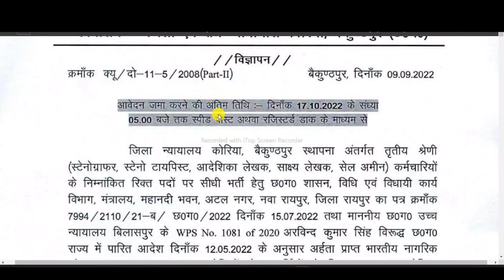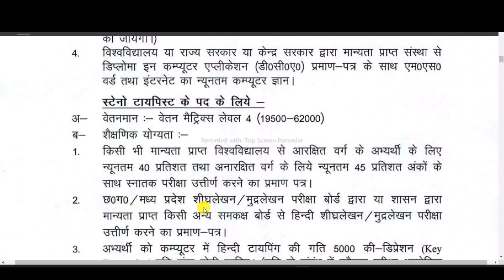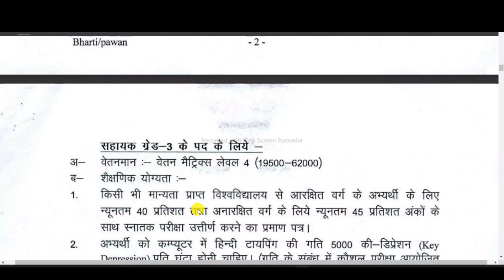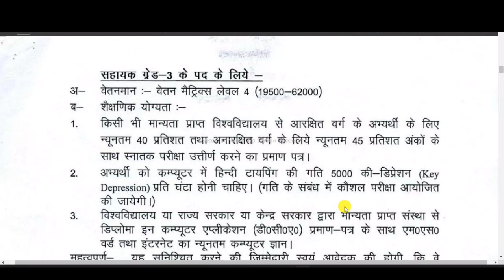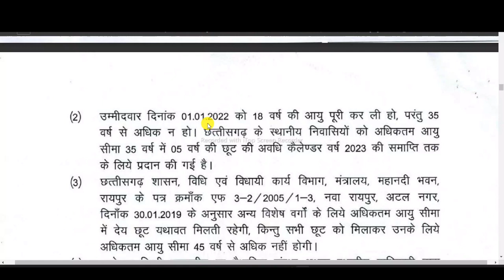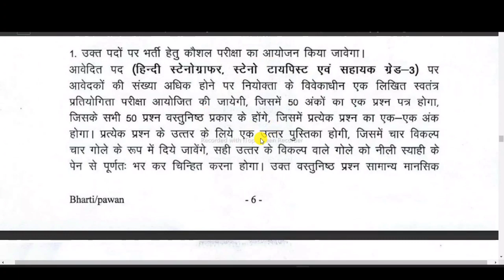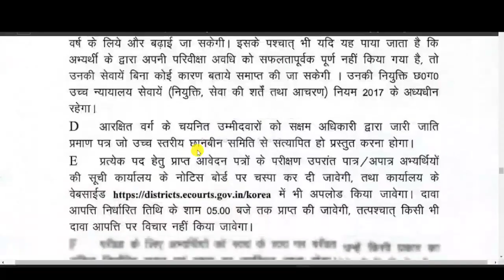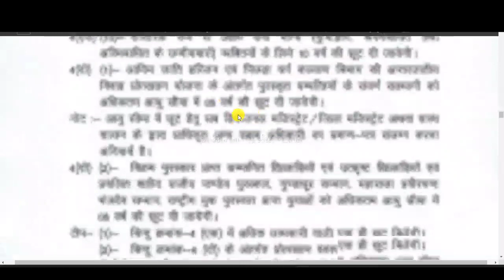छ. ग. में 3 बड़ी Vacancy 2022 । cg job vacancy 2022 | 9 September 2022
छत्तीसगढ़ में 3 बड़ी Vacancy 2022 । cg job vacancy 2022 | 9 September 2022

अपने मित्रों व प्रिय जनों को जरूर शेयर कीजिए

*इस वीडियो में बताये जाने वाले पीडीएफ़ आप नीचे दिए टेलीग्राम लिंक से डाउनलोड कर सकते हैं।*

(जॉइन न होने पर टेलीग्राम में जाकर "UDAY JAISWAL" सर्च करके भी जॉइन हो सकते हैं।)

Tags For YouTube:
CG Jobs
uday jaiswal
CG Jobs 2021
Cgpsc GK
jobs study
CGPSC vyapam
CG current affairs
CG chatrawas adhikshak
new vacancy
CG vyapam new vacancy
CG anganbadi new vacancy
CG patwari new vacancy
CG railway new vacancy
CG PSC new vacancy
CG police new vacancy
CG forest guard new vacancy
CG acf new vecancy
CG CRPF new vacancy
CG swasthya vibhag new vacancy
CG engineering new vacancy
CG chaprasi new vacancy
CG shiksha vibhag new vacancy
uday jaiswal
cgvyapam upcoming vacancy 2022
cg jobs
cg job today
cg vacancy 2022
cg vyapam
cg caf bharti
cg patwari bharti 2022
cg ri bharti 2022
cg food inspector bharti 2022
छ. ग. में आने वाली 5 बड़ी Vacancy 2022 ।
Top 5 vacancy 2022 cg
Top 5 upcoming vacancy in cg